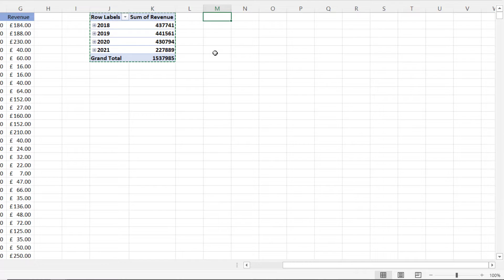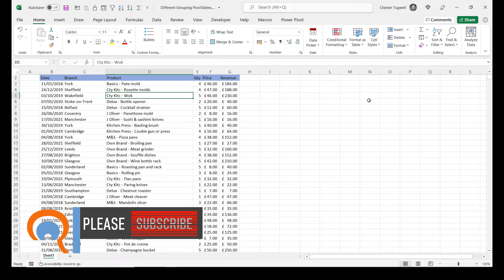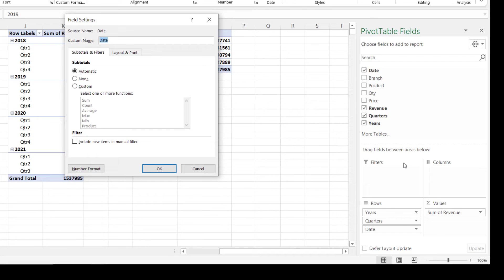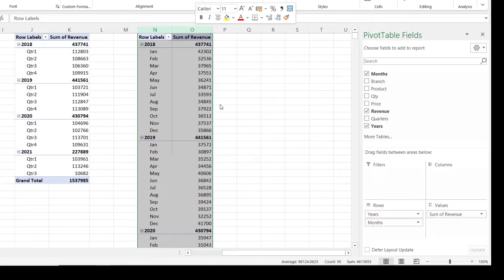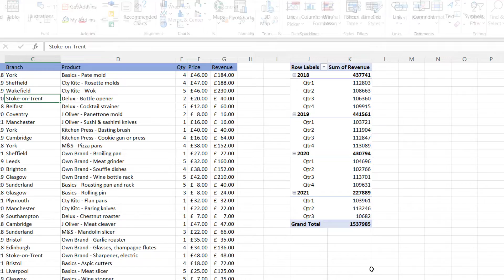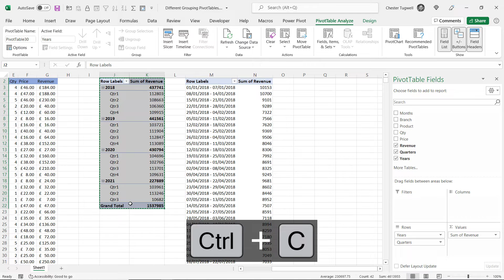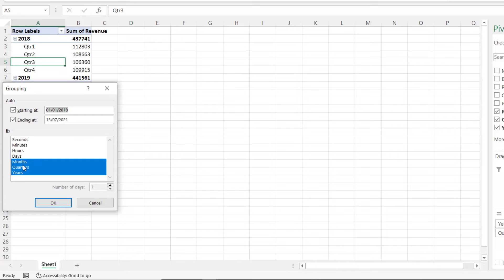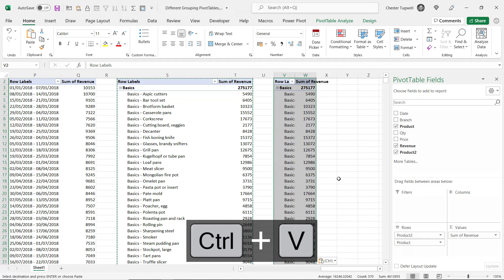How to Stop PivotTable Grouping Affecting Another PivotTable | 2 PivotTables - Different Groupings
In this video I demonstrate how to prevent grouping in one PivotTable affecting grouping in another.  By default PivotTables based on the same data source share the same pivot cache.  This means that they also share the same grouping.

There are a couple of methods for creating a separate pivot cache and this video tutorial explores these methods:

1) Use the legacy PivotTable and Pivot Chart Wizard
2) Copy the PivotTable to a new workbook and perform the grouping there before copying it back.